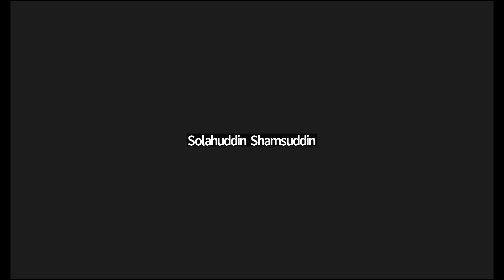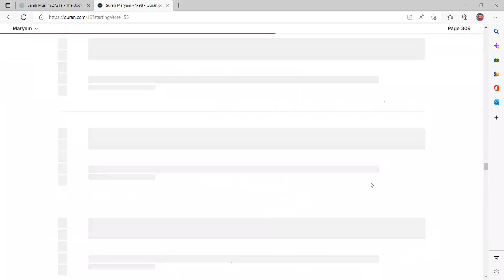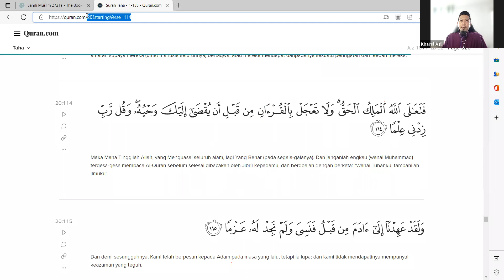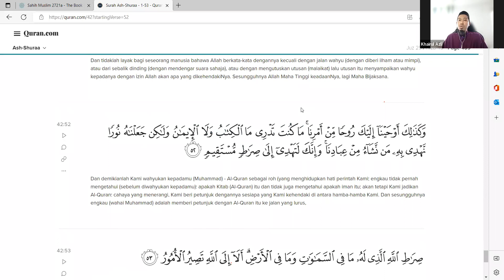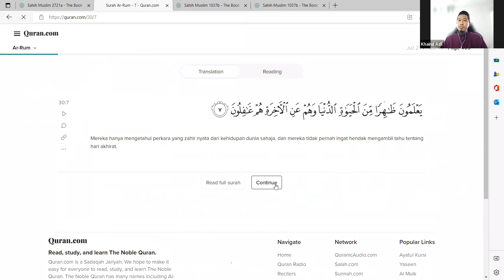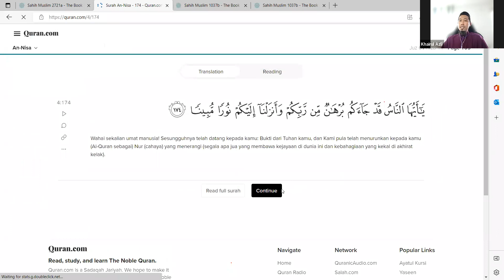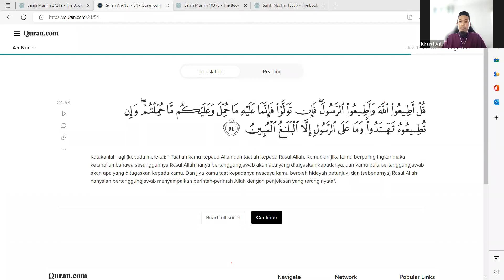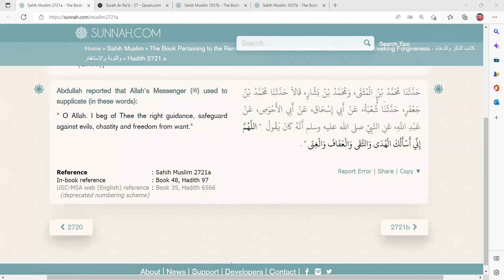KHM-Doa Mohon Petunjuk (Ilmu)-1